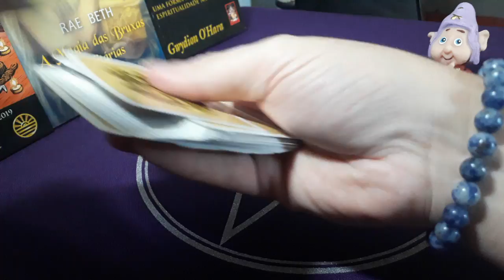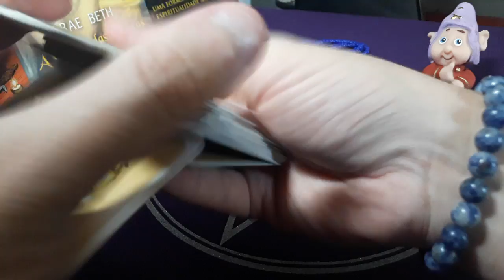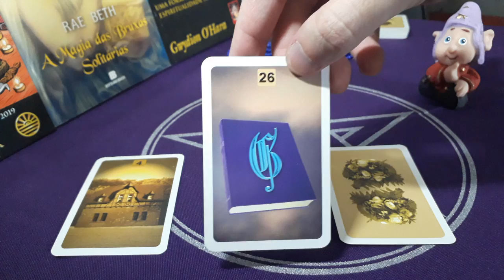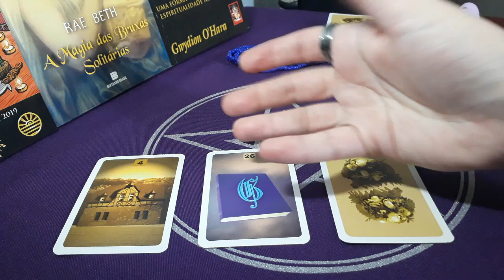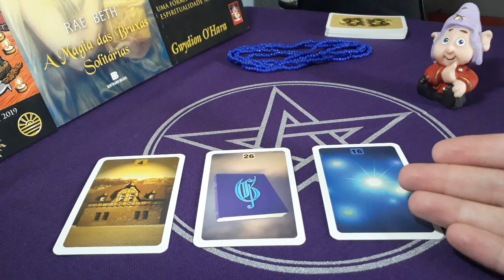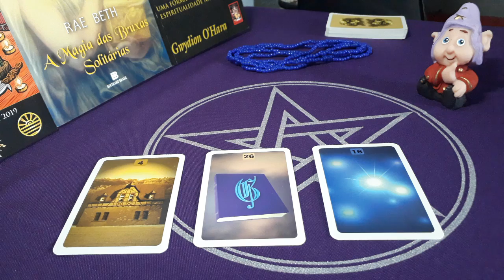Vamos resolver nossas diferenças?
Tiragem de cartas do baralho cigano para te ajudar a entender se a harmonia poderá prevalecer.